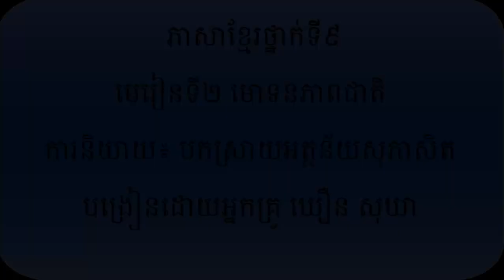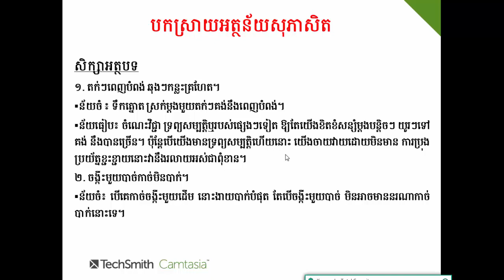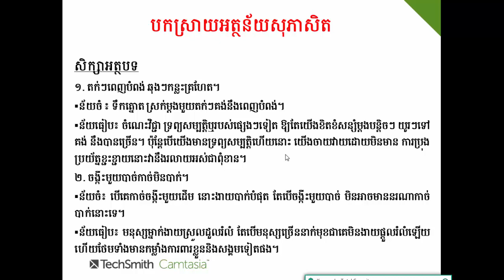G9/Khmer/មេរៀនទី២ មោទនភាពជាតិ_ការនិយាយ៖ បកស្រាយអន្ថន័យសុភាសិត/181220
មេរៀនទី២ មោទភនភាពជាតិ
ការនិយាយ៖ បកស្រាយអត្ថន័យសុភាសិត
១. សិស្សស្គាល់សុភាសិត
២. សិស្សចេះបកស្រាយសុភាពបាន
៣. សិស្សយកអត្ថន័យនៃសុភាសិតទៅអនុវត្តក្នុងជីវិត